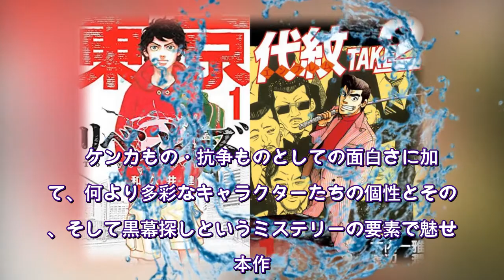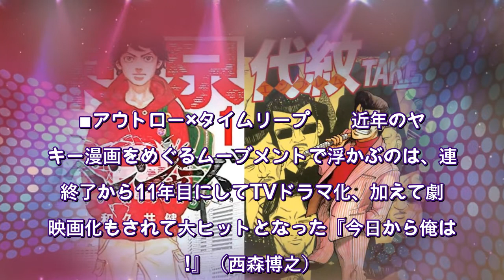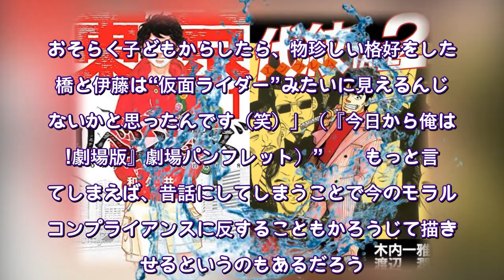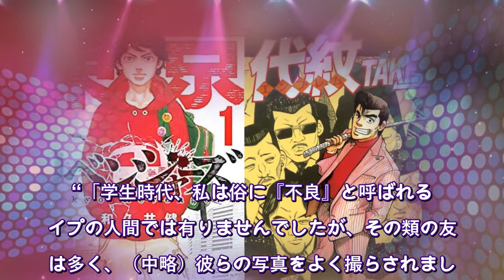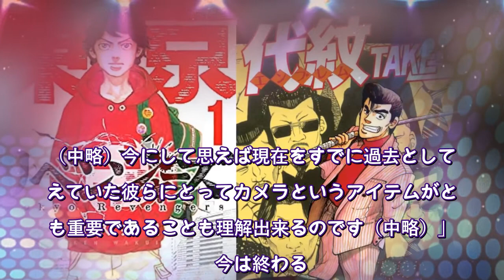『東京卍リベンジャーズ』『代紋TAKE2』 …… アウトローとタイムリープの親和性の高さを考察